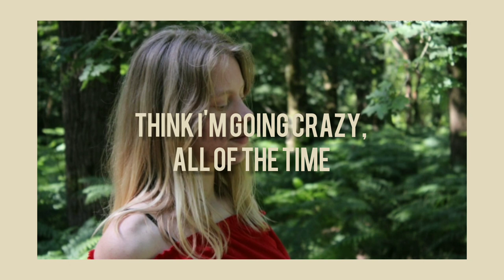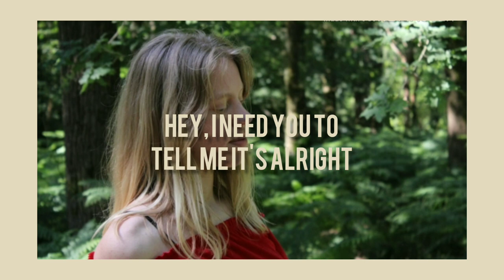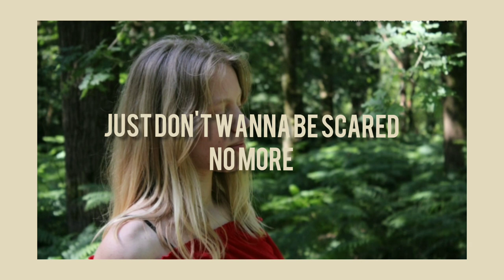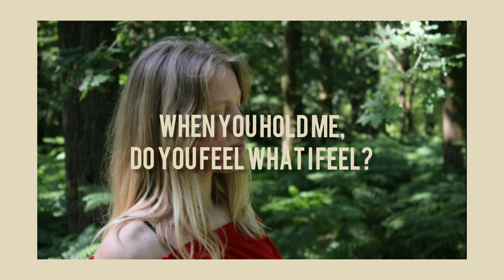love&insecurity (lyrics)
this is my own song. I wrote it, I recorded it.

I recorded and edited this in a rush. I know that I made a few mistakes, but it's normal to make mistakes and I still hope you enjoy this.